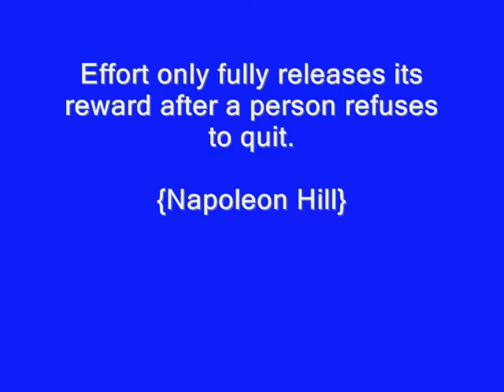thepeoplezcoach vid 10